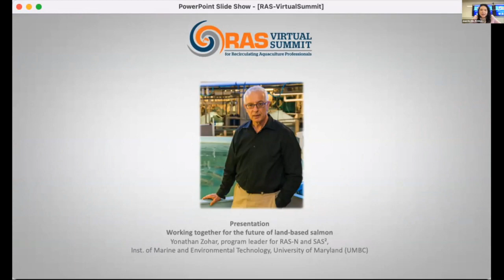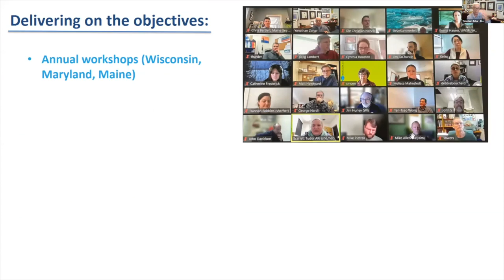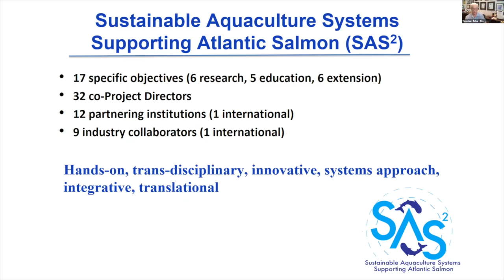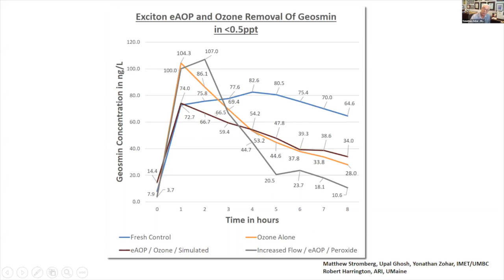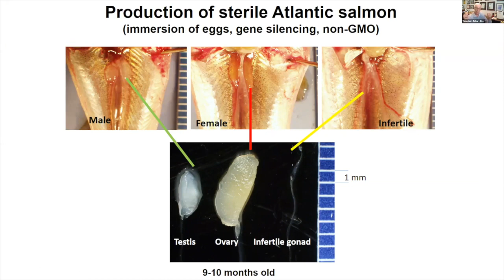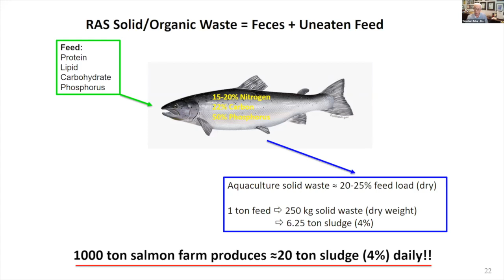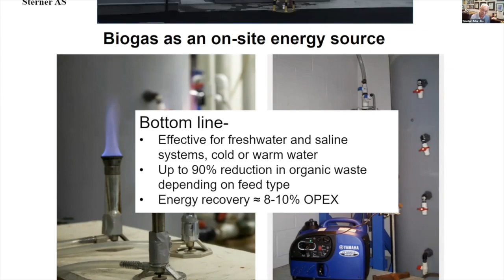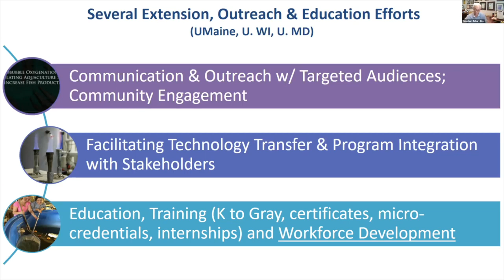Working together for the future of land based salmon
Speaker: Yonathan Zohar, program leader for RAS-N and SAS², Inst. of Marine and Environmental Technology, University of Maryland (UMBC)

The U.S. Department of Agriculture (USDA) recently awarded $10 million towards SAS², a set of projects to make large-scale, sustainable land-based aquaculture a reality in the United States. Yonathan Zohar, professor and chair of marine biotechnology at University of Maryland, is the program leader for these projects. SAS² builds on the Recirculating Aquaculture Salmon Network (RAS-N), which is also led by Zohar, with the goal of connecting industry partners to develop salmon RAS.